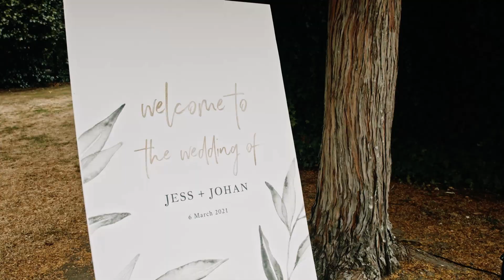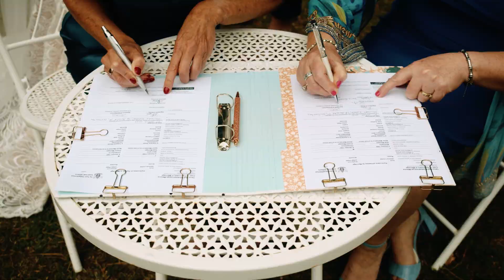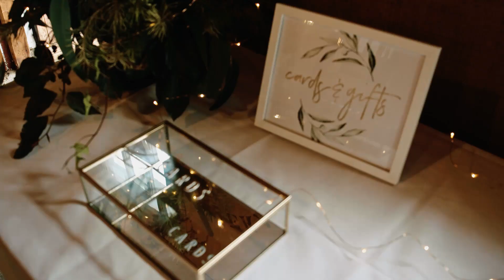Johan and Jess - Wedding at Tarureka Estate, Featherston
Johan and Jess celebrated their wedding at Tarureka Estate in Wairarapa.

Wedding highlight film, filmed on the 6th of March 2021.

Crafted by Traveller Audio + Visual.